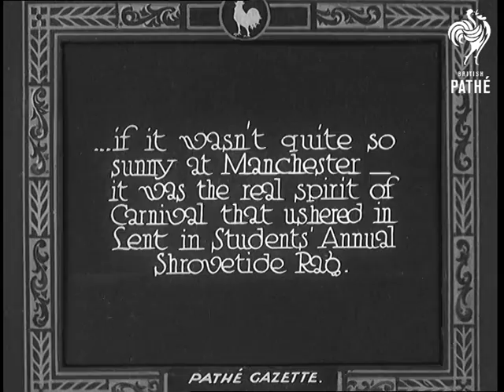The Battle Of Flowers (1932)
Full title reads: "France. The Battle of Flowers - marks the climax of Riviera Season at Nice ... "

Nice, France.

Flower decorated float passes between two crowded stands. The people on the float throw flowers at the spectators, who in turn throw flowers back. Decorated float travels away from the camera. Another float passes by. Two women standing on a flowery float throw flowers. It is hard to tell what the floats are meant to depict. Women dressed as sailors throw flowers as their float passes by.

Low angle shot of people standing on balcony. The front of the building is decorated with long garlands of flowers. A car, almost covered in flowers, drives past. A horse drawn float passes by the grandstand. More floats parade. A horse drawn carriage, covered with flowers, it looks almost like a royal carriage.

Intertitle reads: " .. if it wasn't quite so sunny at Manchester - it was the real spirit of Carnival that ushered in Lent at Students' Annual Shrovetide Rag."

Manchester, Lancashire.

Men blacked up and dressed as African natives (possibly witch-doctors) stand with people dressed as policemen on float. A sign reads "Pay or Slay". The "Black" men are threatening the "Policemen". Men dressed as convicts and prison warders mock fight on float. A sign reads "Time Alone will Tell .. Dartmoor Varsity Annual Breakouting."

Men in costume of long necked - Giraffe type - creature walk in parade down crowded street. More shots of floats and students in fancy dress walking  and driving in procession.

 FILM ID:663.34